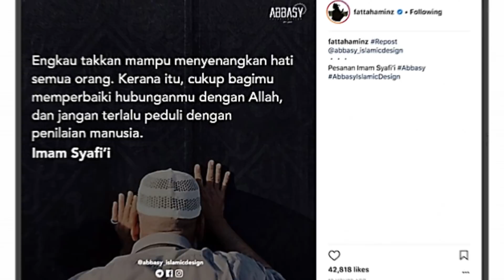Pesanan Imam Syafie, Off Komen! Fattah Jawab Komen Pedas Netizen